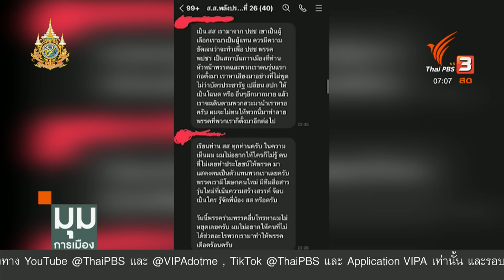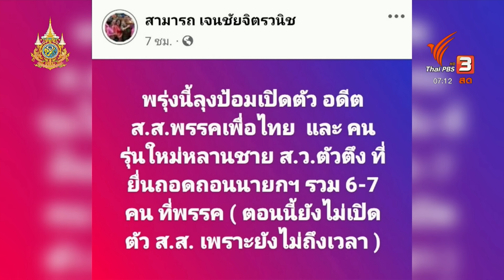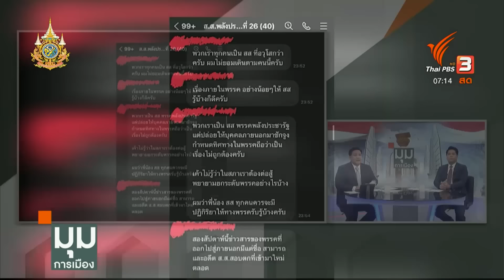พปชร. ป่วน "ธรรมนัส" เตือน "สามารถ" ยุติเคลื่อนไหว | มุมการเมือง | 31 ก.ค. 67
"พรรคพลังประชารัฐ "ภายใต้การนำของ "ลุงป้อม" พล.อ.ประวิตร วงษ์สุวรรณ  หัวหน้าพรรค เกิดความปั่นป่วน หลัง "นายสามารถ เจนชัยจิตรวนิช" สมาชิกพรรค ได้ออกมาโพสต์ข้อมูล จะมีการเปิดตัวสมาชิกพรรครุ่นใหม่ และมีการส่งข้อความตอบโต้กันผ่านกลุ่มไลน์ สส. พรรคพลังประชารัฐ